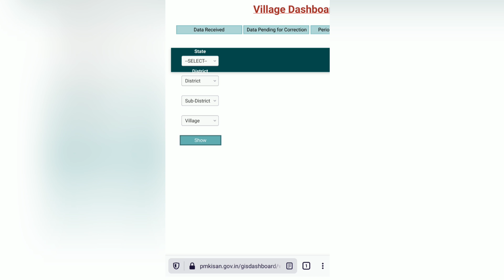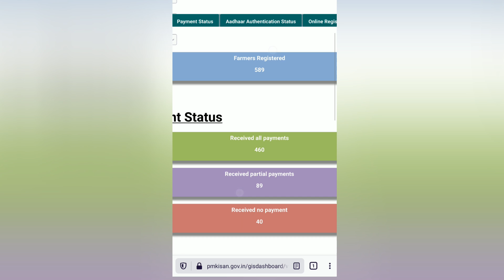if pm kisan samman nidhi 8th installment not credited in account || आखिर क्यों नहीं आया 8वी क़िस्त ??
dosto kisan yojna ki 8th installment bahat se farmers ko nahi mili hai to aajke is episode me pmkisan.gov.in ke bare me apko sari information milne wali hai